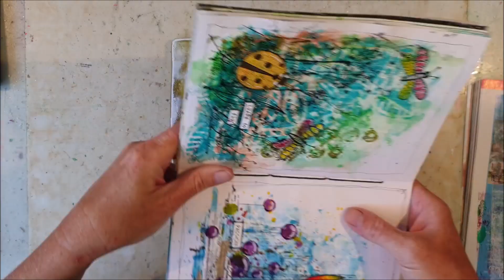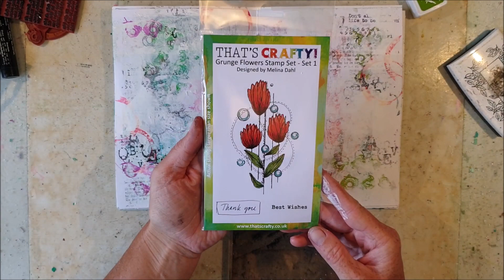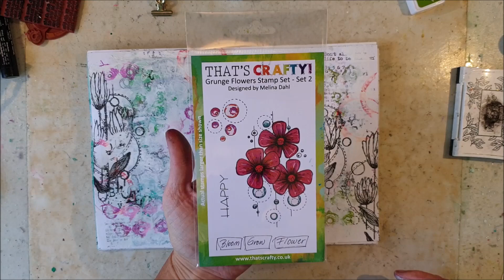Mixed Media art journal spread - Youtube Hop and Giveaway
Welcome to Our Favorites YouTube Hop! See below for details!

The Our Favorites YouTube Hop Giveaway will run for 1 week, with winners drawn on August 26th & announced on August 31st This means you have a full week to view, subscribe & comment on the videos!

Each description box will contain the list of artists & your next stop. Hop through and watch the videos.

🔹️🔹️To enter to win one of our amazing prizes you must:
- like & leave a comment on each video
(note: some have location restrictions for shipping, so please leave your country in your comments)

Blue Woods Design/That's Crafty UK- 2 sets of stamps designed by Blue Woods Design for That's Crafty UK
Joggles- 1 $25 gift certificate
Grafix - 1 pack of clear & 1 pack of matte computer Grafix paper
Retro Cafe Art - $75 gift certificate
Susana Magenheimer- prize package ($25 value)
TCW- Stencil gift pack of (10) 6x6 NEW stencils retails for $60.
Pronty Crafts - A set of foam stamps and stencils by Dutch artist Julia Woning
Rubber Dance Stamps €25 Grabbag of Stamps
Shawn Petite- 5 stencils of winners choice ($50 value)
Marabu Creative- prize pack
Michelle Liptak-Mickelnay- journal
DecoArt- 2 prize packs
Kristin Van Valkenburgh - prize package
Kraaft Shaak - Mixed Media creation bundle - US only
Gelli Arts - $50 gift certificate.
Nicole Watson- prize pack
Ilse Kleijer- prize pack (includes 2 AB studio stamps)
AB Studio- 3 stencil pack designed by Nuneka
Little Birdie- $25 gift voucher + shipping
TandiArt - DIY Fairy Art Kit
Susan M. Brown {sbartist} - prize package
ArtFoamies: 2 VOUCHERS FOR $50 EACH
Red Lead Paperworks- 3 prize packages -  stamps, stencils,. collage sheets
iStencils - $25 gift card to website
Brush Magazine- 2 winners: two ’bundles’ of 5 issues of the magazine - digital copies
7 Dots Studio- prize pack

Products I used in my project:

That´s Crafty! - Stamps: Grunge Flowers set 1 and 2. Stencils: Melina´s Masks Flowers Galore and All Bubbly.
Rubber Dance - Grungy Stuff, Old Book Page
DecoArt - DecoArt Media Fluid acrylics, DecoArt Americana Premium gesso
Gelli Arts - 8x10" printing plate
ABstudio - Stamps ID 59 and 60
Others: Archival ink, Versafine Ink, Posca pen, black finliner pen and white gelly roll pen